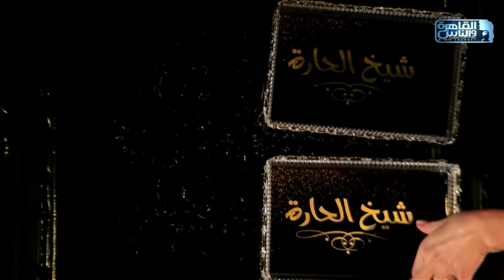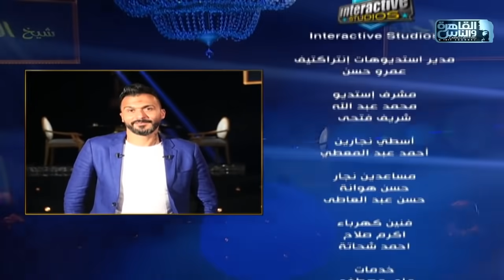شيخ الحارة | لقاء بسمة وهبه مع الكابتن إبراهيم سعيد | الحلقة الكاملة 7 رمضان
رنامج حواري من نوعية برامج Hard talk .. تقدمه الإعلامية بسمة وهبة وتستضيف فيه ٣٠ ضيفا من نجوم المجتمع في مجالات الفن والرياضة والإعلام والسياسة…الخ استضاف البرنامج على مدار عامين العديد من النجوم محققا نسب مشاهدة مرتفعة وحصل على جائزة فضية من موقع يوتيوب لوصوله إلى معدلات مرتفعة لمشاهدة حلقات البرنامج. الموسم الثالث من شيخ الحارة يستضيف العديد من النجوم البارزين في المجتمع والشخصيات العامة مع إجراء تغييرات وتطوير مميز لفقرات البرنامج.. شيخ الحارة الحاصل على جائزة أفضل برنامج خلال شهر رمضان عامي ٢٠١٧ و ٢٠١٨ يدخل المنافسة هذا العام بمجموعة مميزة من الضيوف ويكشف أسرارا لم تكشف من قبل عنهم